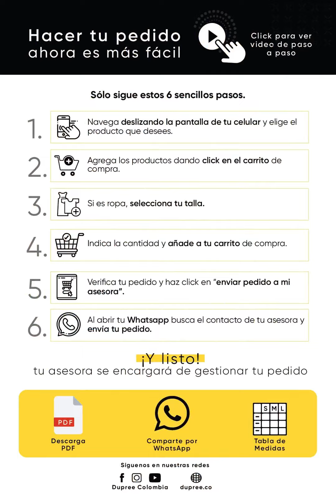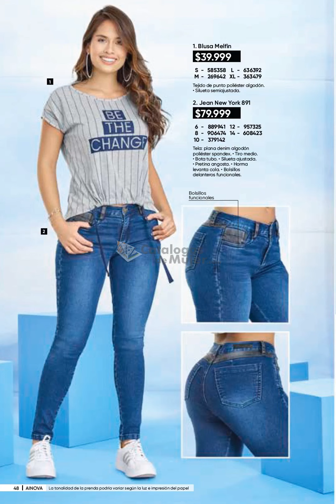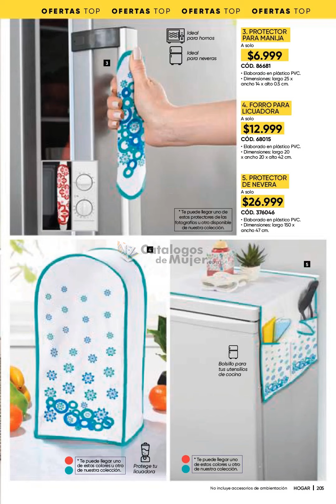DUPREE ADVANCE CAMPAÑA 14 2021 COLOMBIA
HERMOSA hoy les comparto el Catalogo DUPREE ADVANCE CAMPAÑA 14 2021 COLOMBIA

                 --♥♥♥♥♥ SÍGUEME AQUÍ ♥♥♥♥♥--